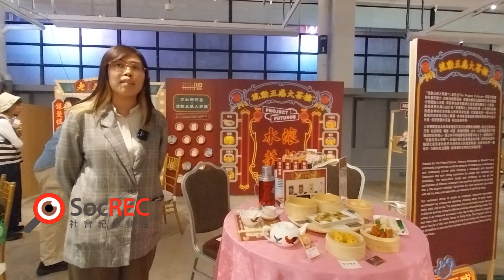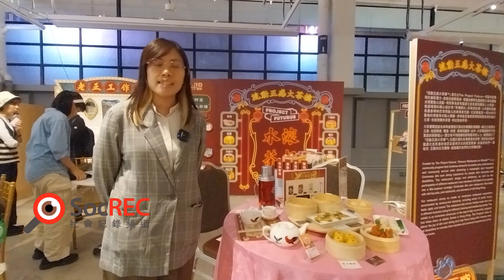26nov2023 The project futurus樂龄社企活動[沉浸式飲茶體驗」,由Nicole 解說。